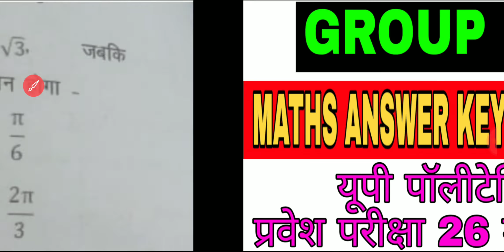K2 group question paper solution up polytechnic 2019 / maths solution k2 group up polytechnic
1.SP MATHS CHANNEL
2.SP SAINI Sir
3.NCERT MATHS CLASS 10th
4. NCERT MATHS CLASS 11th
5.NCERT MATHS CLASS 12th
6. NDA MATHS
7. TGT MATHS
8. IIT MATHS
9.UP BOARD MATHS
10.CBSE BOARD MATHS
11.all compitition maths